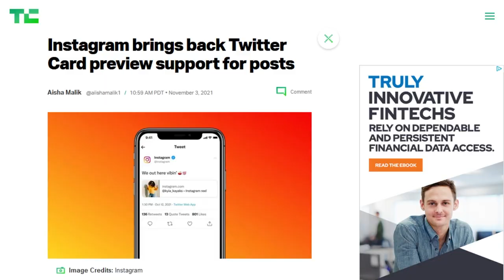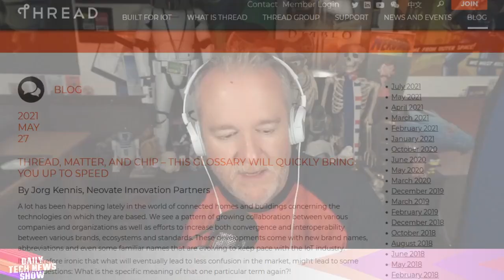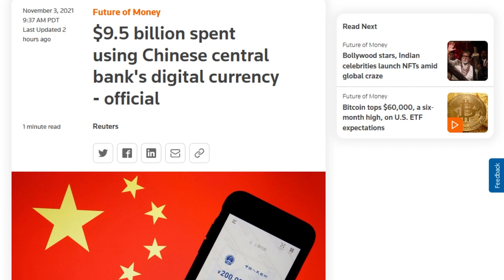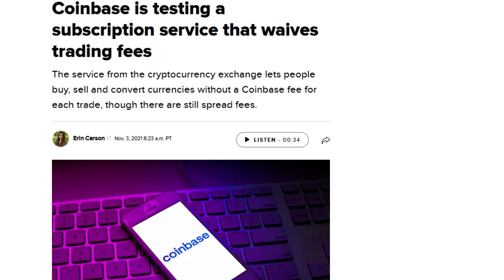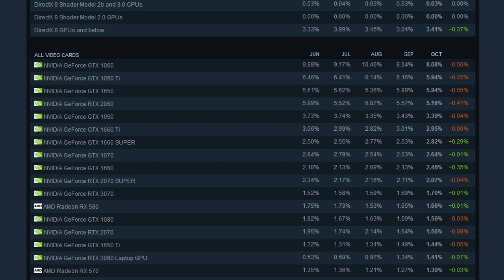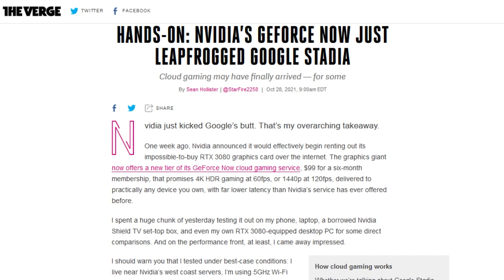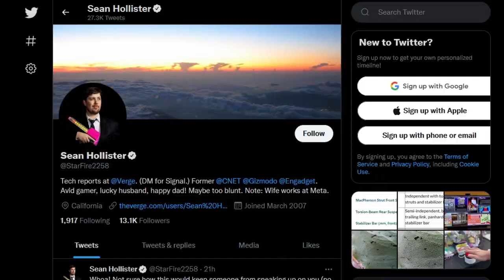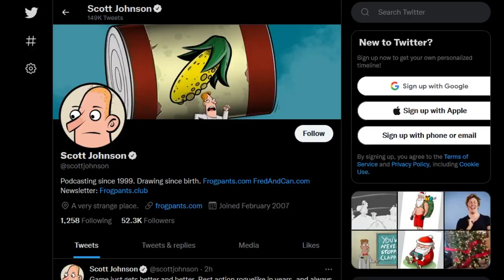GeForce Now, Not Later - DTNS 4145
Nvidia is making a hard play for cloud based video gaming. Sean Hollister from the Verge shares his hands-on review with the game streaming service and it stacks up to Google’s Stadia.

Starring Tom Merritt, Scott Johnson, Sean Hollister, Roger Chang, Joe.

Today’s guest:
Sean Hollister

Next guest:
Justin Robert Young